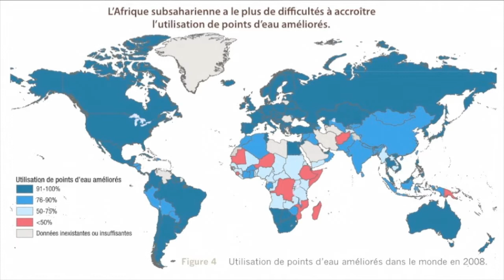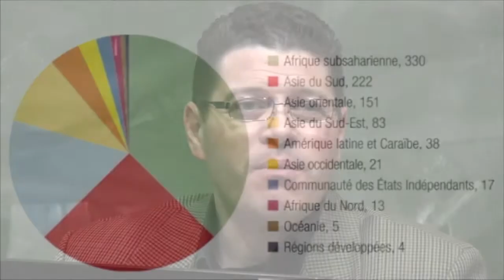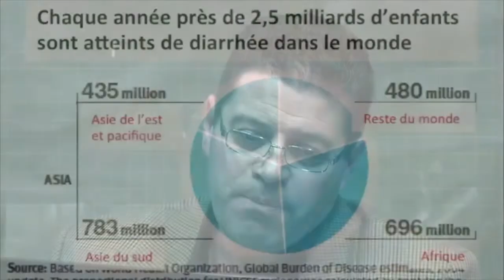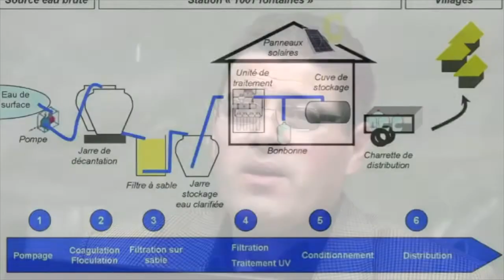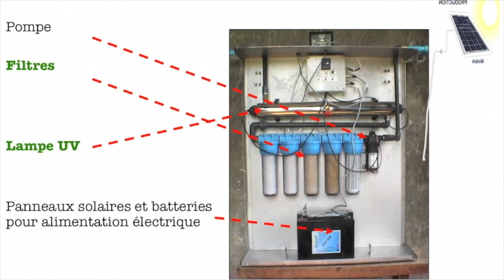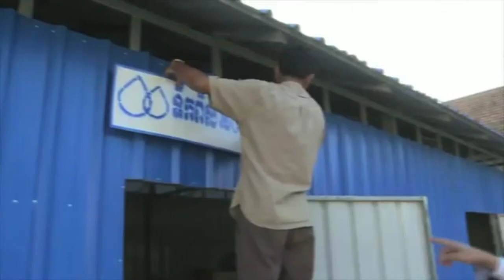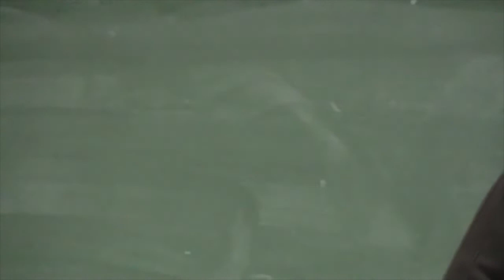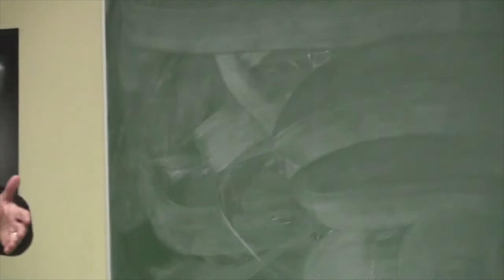Eau potable pour tous !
Près d’un milliard et demi de personnes n’ont pas accès a l’eau potable. Pourtant une solution simple, durable, à faible coût existe. Elle permet aux petites communautés isolées de produire leur eau de boisson en potabilisant par eux-mêmes la ressource à portée de main, le plus souvent l’eau de surface. Patrick Di Martino, professeur des universités et François Jacquenoud, co-fondateur de l’association “1001 fontaines pour demain” nous expliquerent ce procédé technologique, son modèle économique et organisationnel et son potentiel de développement dans le monde afin d’apporter une solution durable et fiable aux populations.

Dans le cadre du cycle de conférences-débats Université Ouverte de l'université de Cergy-Pontoise et de la semaine de la solidarité internationale de la communauté d'agglomération de Cergy-Pontoise.
Enregistrée le 17 novembre 2011